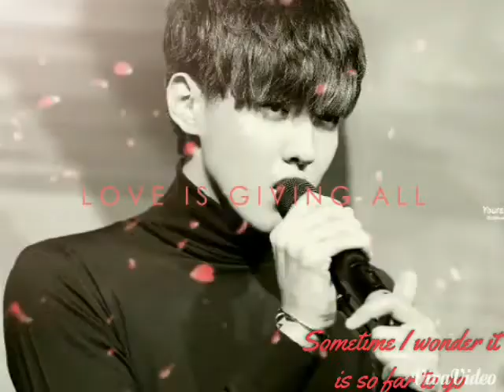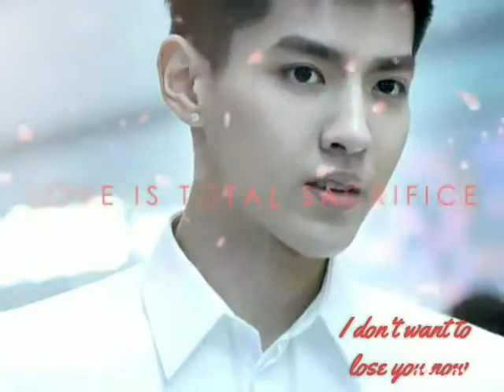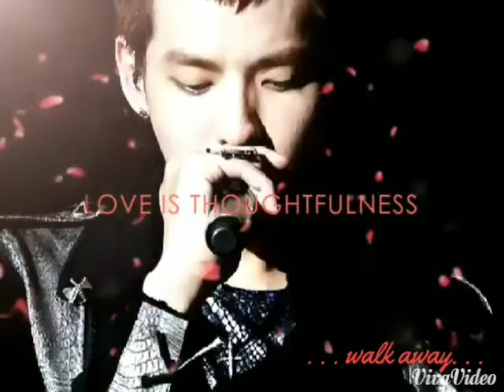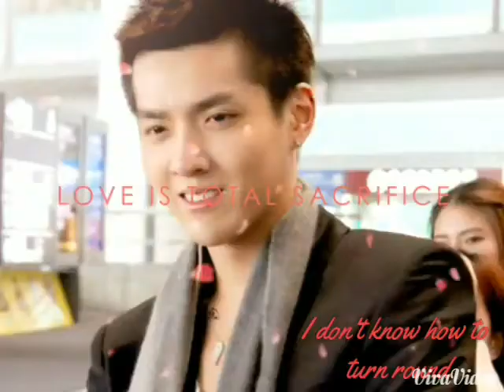[FMV]I don't want to let u go-WuYiFan Kris[EngSub]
I don't want to let u go-WuYiFan Kris ver.[Eng Sub]